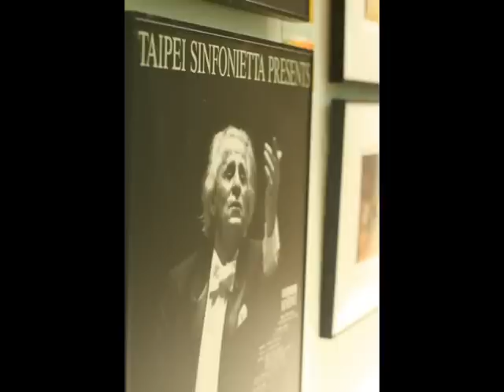TPO Live Recording 馬勒：稍慢板（選自第五號交響曲）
馬勒：稍慢板（選自第五號交響曲）
G. Mahler: Adagietto (from Symphony No.5)

Conductor/ Henry Mazer
台北愛樂管弦樂團